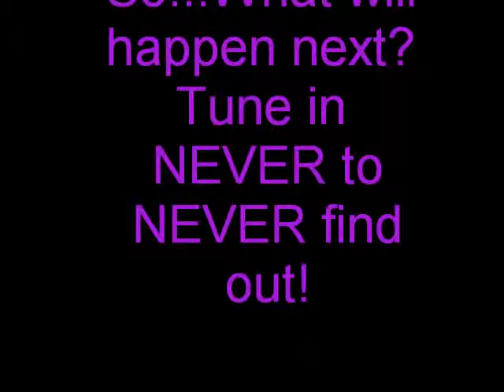Jack-Russel-Terrier Movie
It's just a show that my sis wanted me to upload.